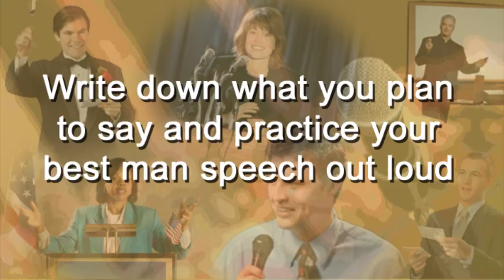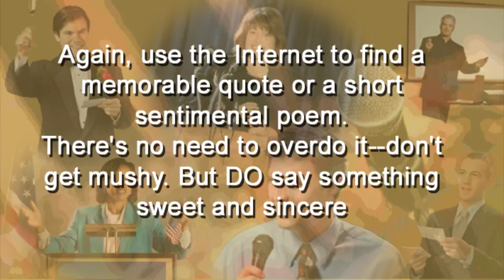How To Write A Best Man Speech - Tips And Outline For A Wedding Toast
The video offers a quick "how to" for anyone who has to toast a bride and groom as best man at their wedding. Tips are offered by George McKenzie, a professional speaker who was often asked to act as emcee during his 30 years of broadcasting experience as both a TV news anchor and radio talk show host.